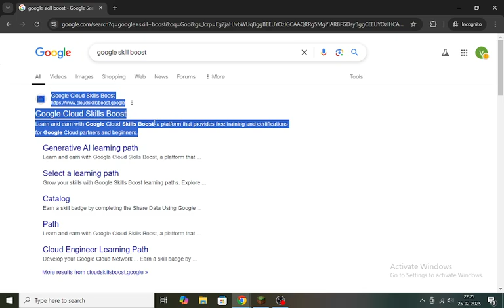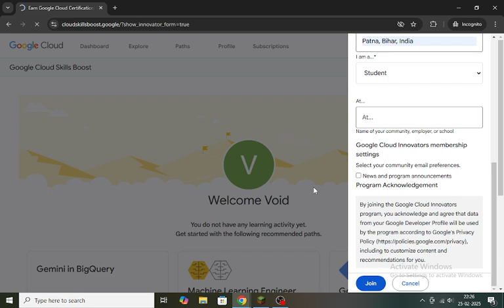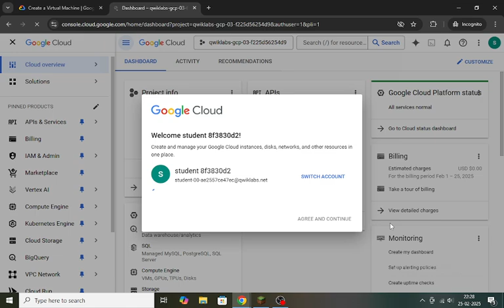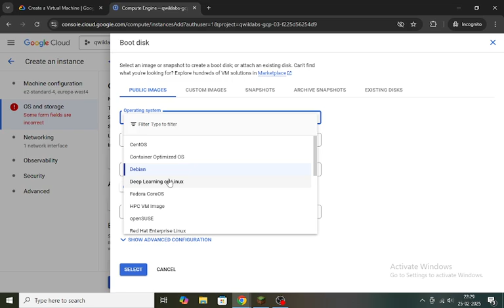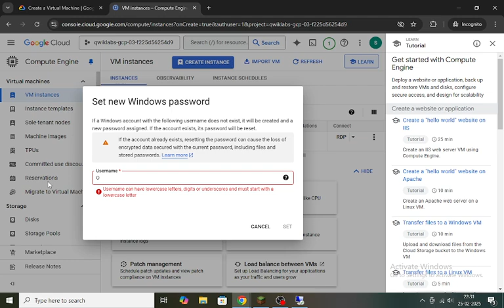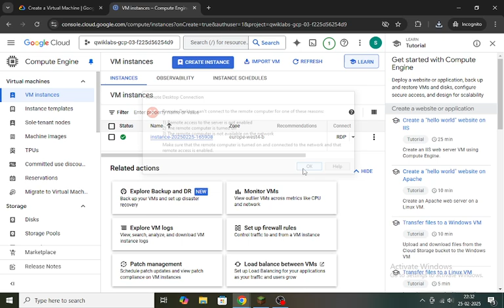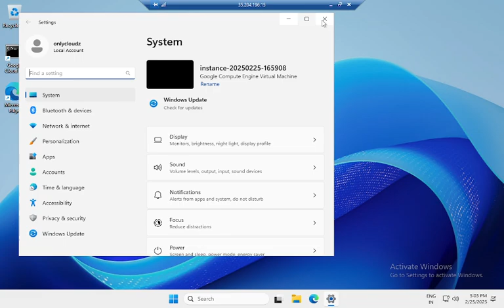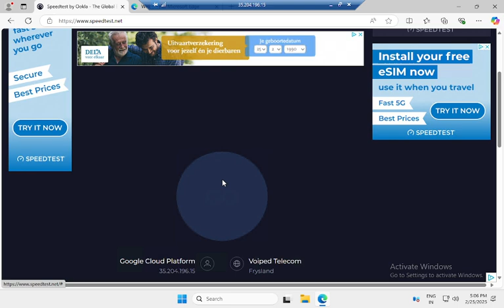I Added 16gb RAM To My Windows VPS Server For 30 Days And IT WAS AMAZING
Get a FREE Windows VPS server with 16gb RAM and 2TB speed - no credit card required! Upgrade your hosting with this fast Windows server today.

Welcome to VoidH4ckz! 🚀✨Your ultimate destination for free VPS

google cloud free rdp
free windows vps google cloud
google cloud vps free windows server
google cloud without credit card free vps windows
how to create windows vps rdp on google cloud free
how to create windows vps on google cloud free
how to use free windows machine on google cloud shell with rdp | free vps server
free vps
how to get free vps trial from google cloud
windows vps
windows rdp google cloud
google cloud windows rdp
google cloud powershell windows rdp
how to get free windows rdp from google cloud shell
how to get windows rdp for free using google cloud console
google cloud vps free of cost
google cloud platform tutorial
free tier
host website on google cloud
free windows rdp vps
how to create free rdp in windows 10
create rdp server
how to create rdp in windows 10 free for admob
how to create rdp in windows 10 free for tiktok usa
windows 11
how to create azure rdp in windows 11 free
how to create rdp in windows 11 for free
cloud vps free
rdp free شرح cloud shell ngrock
free rdp cloud
how to free rdp google cloud
free 24/7 cloud rdp
windows 10 free vps
free vps trial 1 year windows 10
free windows 10 vps online
free vps trial 7 days windows 10
rdp vps windows 10 free
windows 10 vps
vps windows 10 free
cheap windows 10 vps
cheap windows vps hosting
vps windows 10
vps windows free
windows 10 vps free
windows 10 vps online free
free vps for windows 10
windows vps free online
is there any free vps
free windows vps online
free windows 10 vps
free windows vps lifetime
free windows vps
how to connect to vps on windows 10
free vpn for pc windows 10
windows 7 vps
windows 10 vps
vps windows 10
vps windows free